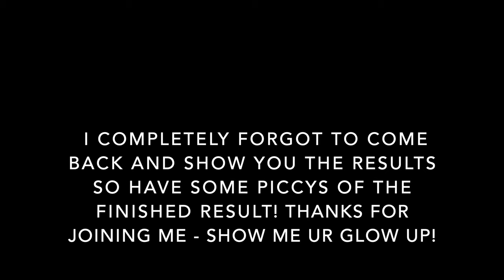GLOW UP WITH ME | CAN YOU TAN USING A SOCK!?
Prioritising self care is IMPORTANT! Join this wild ride and find out if you can infact tan with a sock  - pop on this video, get your moisturiser & lets glow up together!